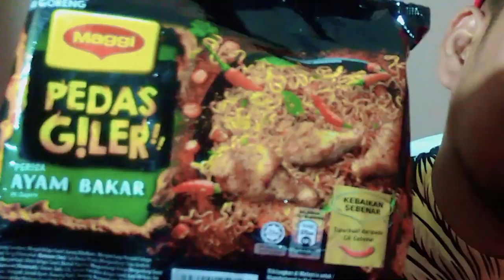JADI BEGINI RASANYA MAGGI YANG VIRAL ITU?? | 5 BUNGKUS,MAMPUSS Cuyy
kali ini saya dapat tantangan untung memakan maggi pedas giler yang di kirim langsung dari malaysia...
tidak tanggung2 saya makan aja 5 bungkus sekaligus...

jangan lupa dukung terus chanel ini ya cuy..agar saya slalu bersemangat membuat hiburan - hiburan lebih baik lagi..